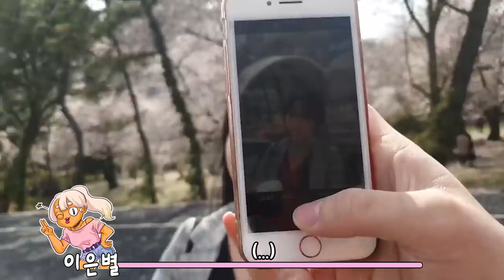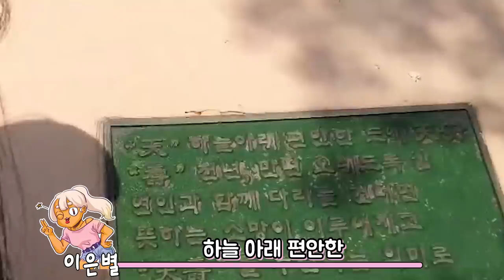와나나의 벚꽃 축제..?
여러분도 나가 노세여